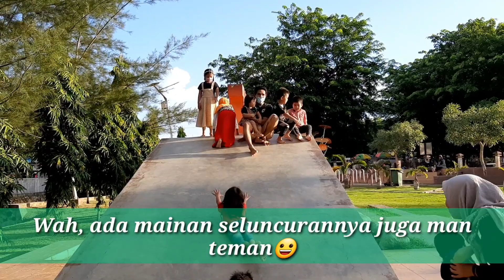SYAHADAT DAN MBAK HANUM BERKUNJUNG KE TAMAN BATU 10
Halo teman-teman..

Di video kali ini Syahadat ingin berbagi keseruan bermain di hari Minggu bersama mbak Hanum di Taman Batu 10..

Semoga teman-teman selalu sehat dan bahagia. Amin🤲🙏